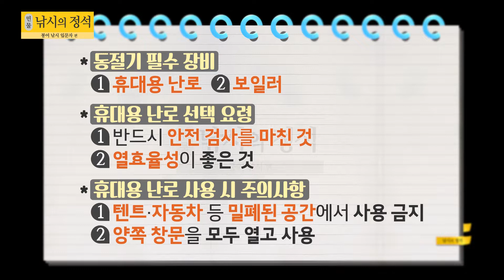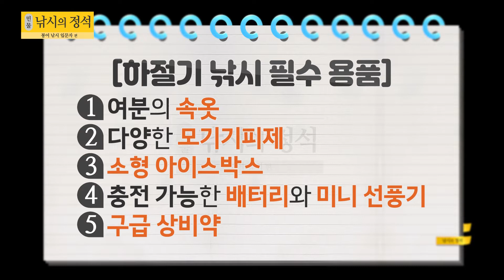[필수] 사계절 날씨 변화에 대처하기 위한 안전 장비는?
동절기와 하절기 낚시에서 꼭 챙겨야 할

안전용품에 대해 알아보는 시간입니다.